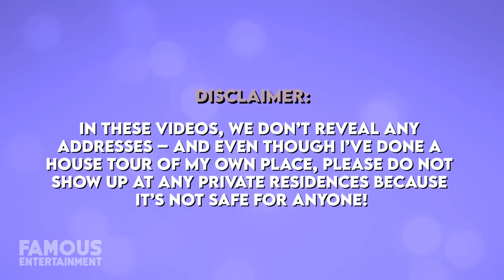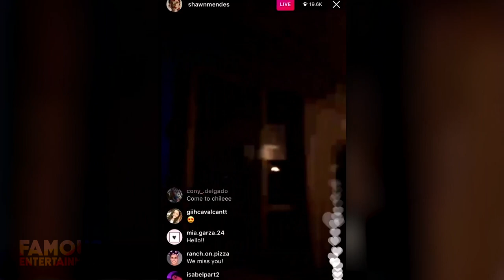Shawn Mendes & Camila Cabello | House Tour | Los Angeles Estate & Toronto Condo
Hollywood couple Shawn Mendes and Camila Cabello had quite the scary experience last week at their Los Angeles property. The two were home when burglars broke into the residence through a window! While the criminals made a speedy exit once they realized Shawn and Camila were home they grabbed the keys to one of Shawn’s cars on the way out and he’s down a G-Wagon – but at least the couple is safe. The pair have been pretty inseparable for a couple years now and have been living and spending quarantine in LA, in the luxury house Camila bought in 2019. If they ever feel the need for a change of scenery, Shawn still owns some real estate in his native Canada. Today, we’ll check them out.